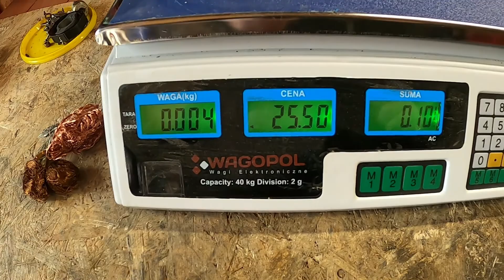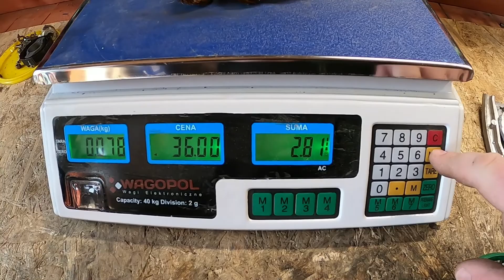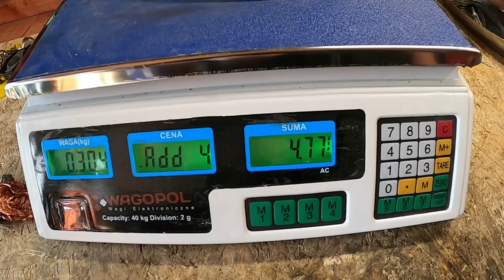Farelka & Żelazko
Rozkręciłem farelkę i żelazko i sprawdziłem co jest więcej warte | Jak myślicie kto wygrał ten pojedynek?